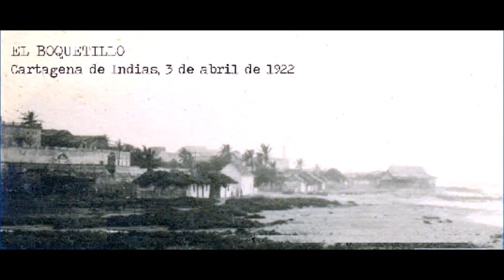EL TETERO # 2 FROM RODRIGUEZ MILLIEN SALSA BONFANTE